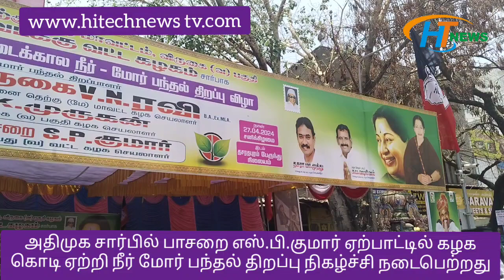அதிமுகசார்பில்பாசறைஎஸ்.பிகுமார்ஏற் பாட்டில்கழக கொடிஏற்றி நீர்மோர்பந்தல் திறப்பு நிகழ்ச்சிநடைபெற்றது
அதிமுக சார்பில் பாசறை எஸ்.பி.குமார் ஏற்பாட்டில் கழக கொடி ஏற்றி நீர் மோர் பந்தல் திறப்பு நிகழ்ச்சி நடைபெற்றது

சென்னை: விருகம்பாக்கம் சட்டமன்ற தொகுதிக்கு உட்பட்ட விருகை வடக்கு பகுதி தசரதபுரத்தில் (சாலிகிராமம்) 129 வது(வ) வட்டக் கழகச் செயலாளர் பாசறை எஸ்.பி.குமார் ஏற்பாட்டில் கழக கொடி ஏற்றி நீர் மோர் பந்தல் திறப்பு நிகழ்ச்சி நடைபெற்றது. இதில் சிறப்பு விருந்தினராக தென் சென்னை தெற்கு மேற்கு மாவட்ட கழக செயலாளர் வி.என்.ரவி கலந்து கொண்டு கழக கொடி ஏற்றினார். அதனைத் தொடர்ந்து நீர் மோர் பந்தலில் மோர் குளிர்பானங்கள் பழரசங்கள் பழங்கள் இளநீர் மற்றும் வெயிலுக்கு இதமான உணவு பொருட்களை வழங்கினார். அதைத் தொடர்ந்து பேசிய அவர் கழக நிறுவனரும் புரட்சித்தலைவி அம்மா ஆசியோடும் கழகத்தில் பொதுச் செயலாளர் எடப்பாடியார் ஆணை படியும் இந்த நீர்மோர் பந்தல் திறக்கப்பட்டுள்ளது. என்றைக்கும் மக்கள் பணியில் ஈடுபட வேண்டும் என்று கழகப் பொதுச் செயலாளர் எடப்பாடியார் கூறிய அறிவுறுத்தல் படி இந்த நீர்மோர் பந்தலை திறந்து மக்களுக்கு கோடை தாகத்தை தீர்க்க இது போன்ற பணிகளை தொடர்ந்து செய்ய உள்ளோம். என்றுமே மக்களுக்கு உதவி கரம் நீட்டும் கட்சி நமது அதிமுக தான் என்று கூறினார் உடன் விருகை வடக்கு வட்டக்கழக செயலாளர் சி.கே. முருகன், விருகை தெற்கு வட்டக் கழக செயலாளர் ஏ எம் காமராஜ், 129 ஆவது வடக்கு வட்ட கழக செயல் வீரர்கள்தசரா மா.முத்து,சமூக சேவகர் டாக்டர் சுப. வடிவேல் உட்பட கழகத்தின் அனைத்து பிரிவு வட்ட கழக நிர்வாகிகள் தொண்டர்கள் திரளாக கலந்துகொண்டு நீர் பந்தல் திறப்பு நிகழ்ச்சியை சிறப்பித்தனர்.